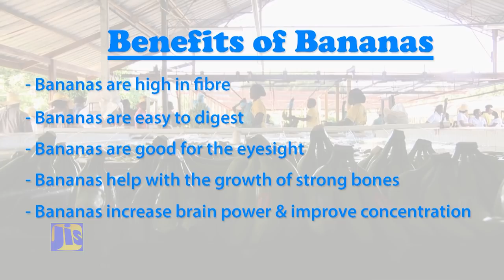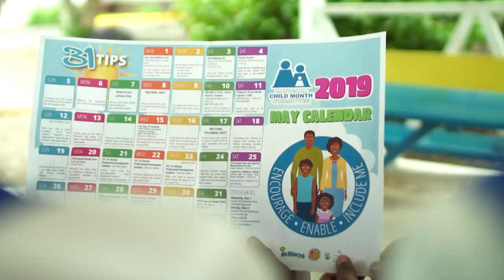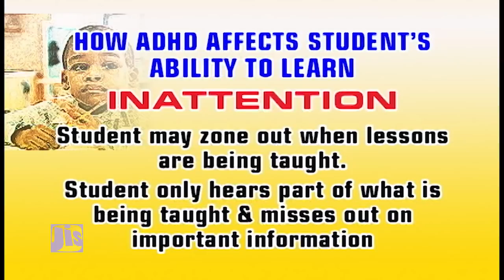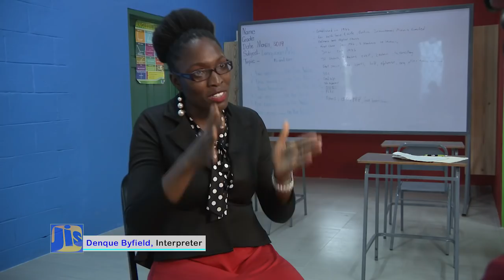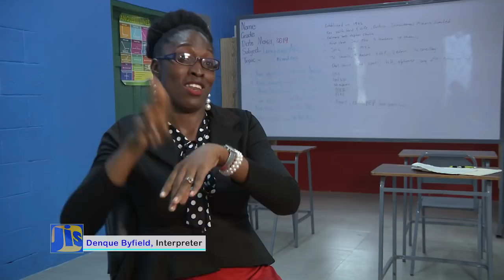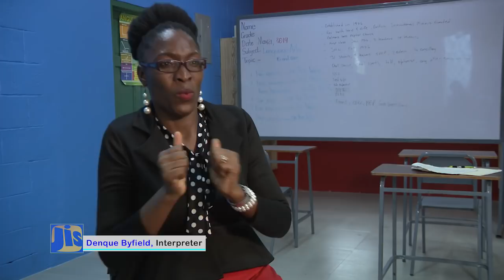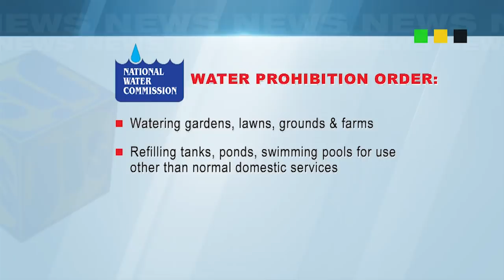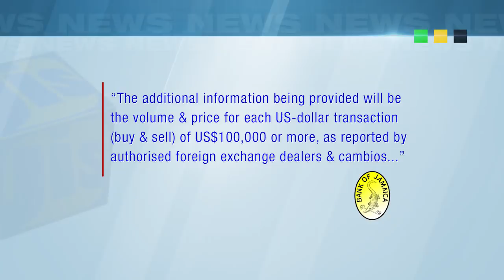Jamaica Magazine Saturday 25/05/2019